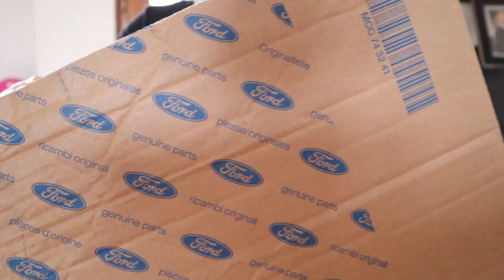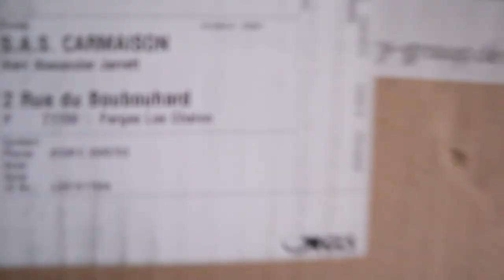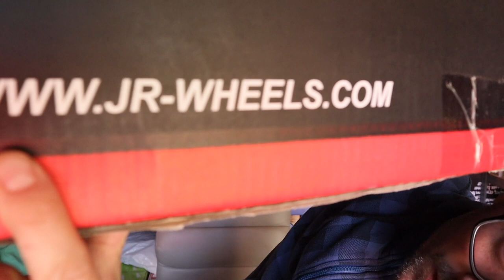Rebuilding a Wrecked 2017 FORD MUSTANG GT PART 5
So this is a big day in the 2017 Ford Mustang GT S550 rebuild project. WIMPY finally gets to see the Japan Racing 20" wheels with the Eibach Sportline lowering kit and the results are. WICKED!!! looks amazing! Japan Racing Team Eibach

Track: Ocean
Genre: Chill House